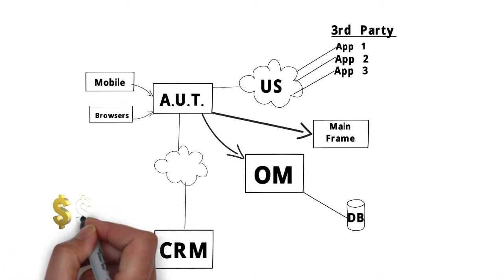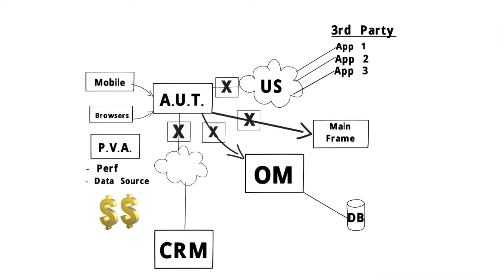Service Virtualization with Parasoft Virtualize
Learn how service virtualization with Parasoft Virtaulize enables realistic and accurate performance testing of a software application by emulating the behavior of dependent assets.